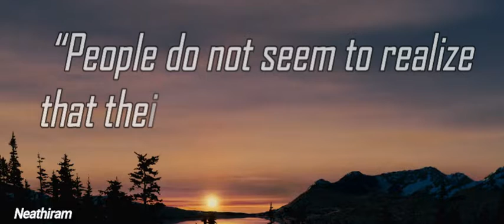Ralph Waldo Emerson Attitude Quotes I 30 Sec Motivational Video I WhatsApp Status #3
CMT.